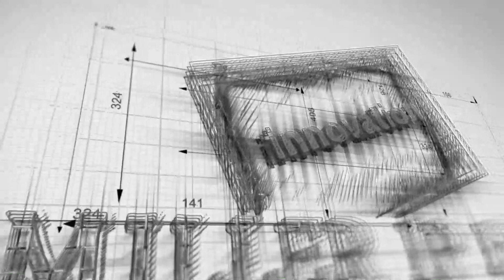"Embracing Business for Personal Growth" The Podcast For Entrepreneurs w/ Kevin White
In my work guiding personal growth, I've come to cherish the way businesses can serve as catalysts for personal evolution. Nowadays, the business landscape has evolved, and while the traditional "hustle and grind" approach still has its place, what often proves more effective, especially with our clients, is authentic connection. Embracing vulnerability, sharing your growth journey, and using your business as a vehicle for personal and spiritual development can be immensely rewarding. So, my advice is to shift your perspective, focusing not just on what you offer but on the profound opportunities your business offers for your own growth as a spiritual individual and as a business owner. It's an often overlooked but vital aspect of being.